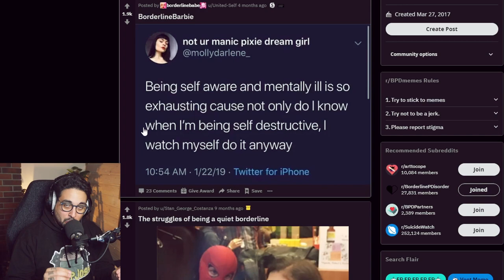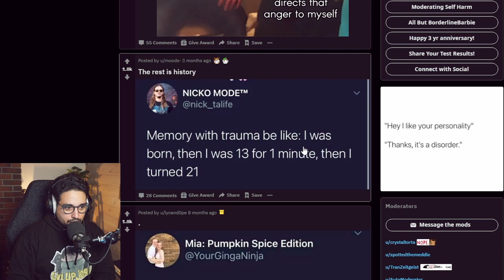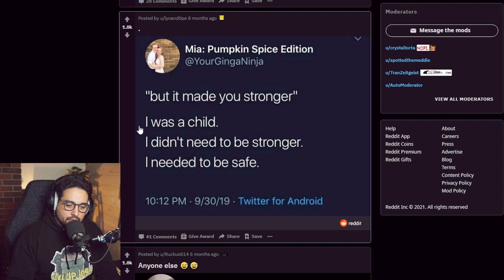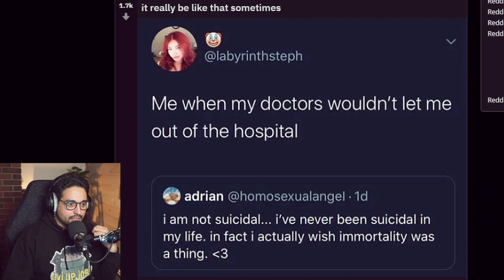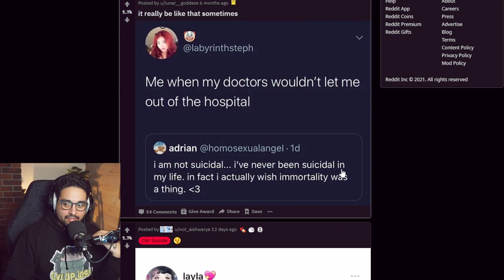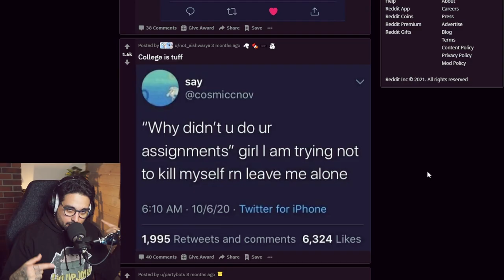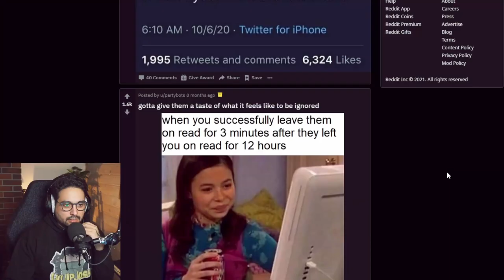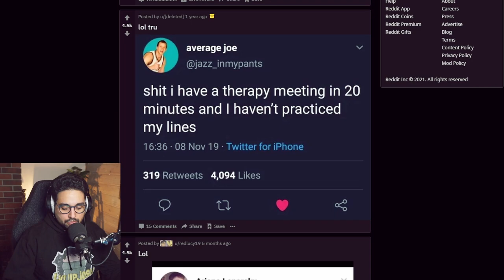BPD Memes - More Like Memes About Me Review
Welcome Back To Bedtimes Reactions
Today we're looking at bpd memes, more like memes about me review.
These memes are more about me than anything else.

If you have BPD and want anyone to talk to.